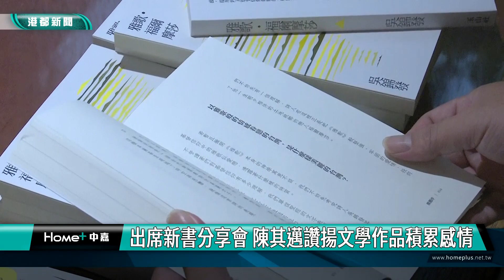熱愛鄉土|出席新書分享會 陳其邁讚揚文學作品積累感情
出席新書分享會 陳其邁讚揚文學作品積累感情

高雄市長陳其邁出席吳錦發《雅歌．福爾摩莎》與吳明娟《夏卡爾的星空》父女的新書分享會，他表示閱讀文學是一種對於自我的對話與省思，尤其像吳錦發與吳明娟父女這樣的台灣文學家，作品中更是充滿了對城市的情感與人性的關懷，是高雄重要的文化資產，同時也是台灣重要的民族文化資產。